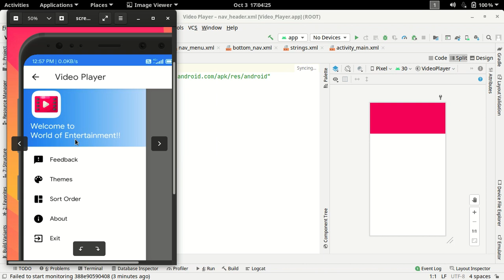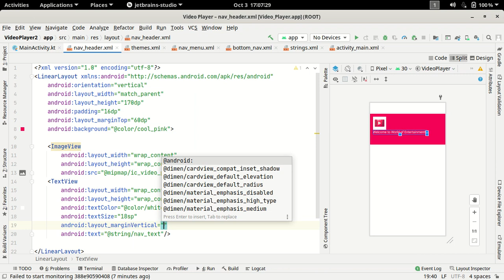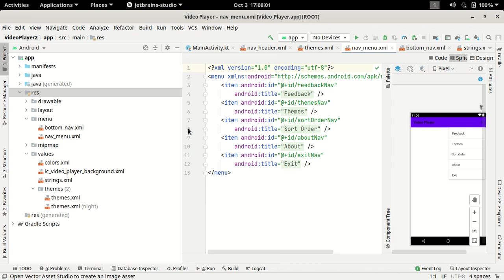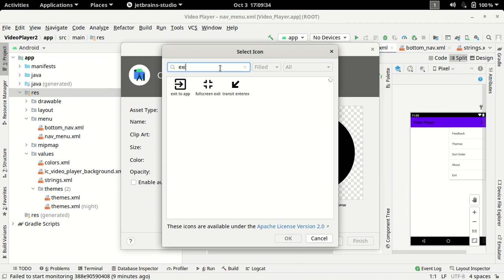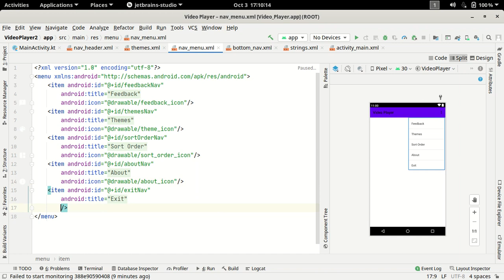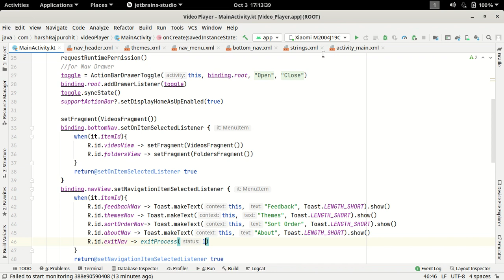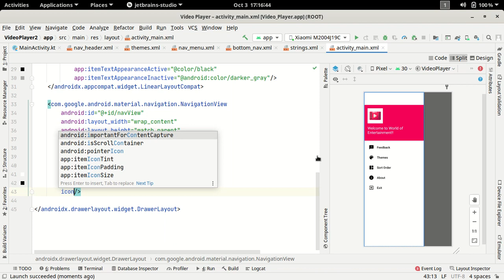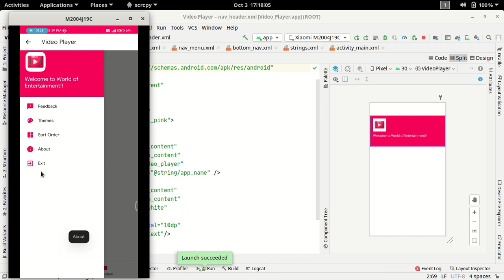11.Top Navigation Drawer Part-2 | Android Studio Kotlin | Hindi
In this video, we will continue adding a top navigation drawer.